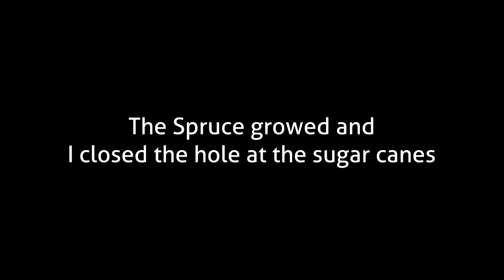Just waiting | The MC-Man p5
I decided to expand more the world... and than stuf happen...